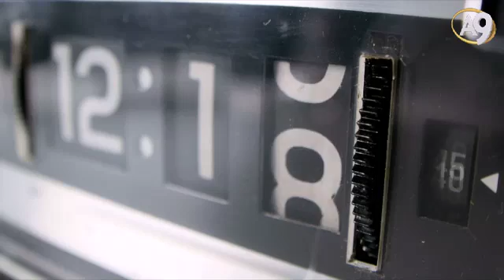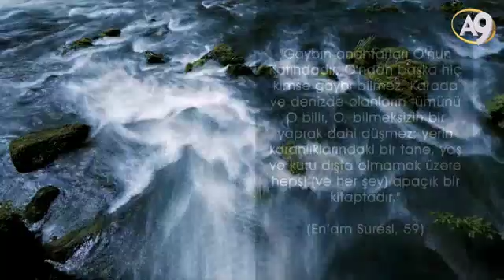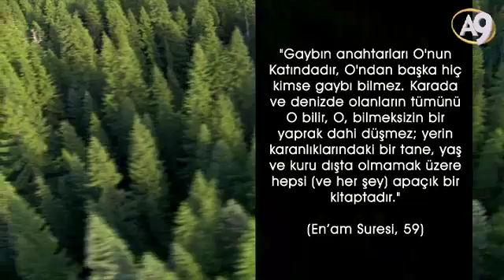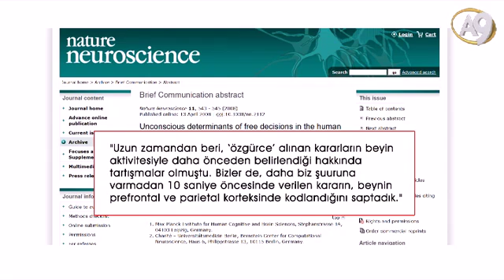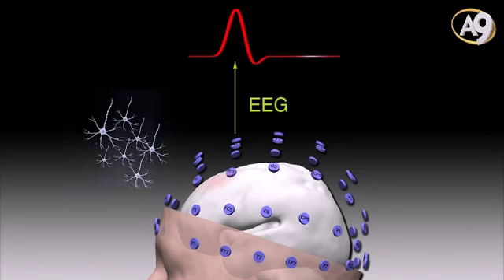Bilimin Ortaya Koydugu Gercek: Kader